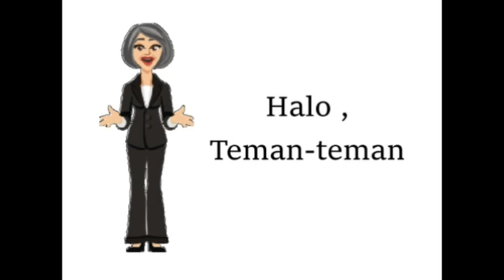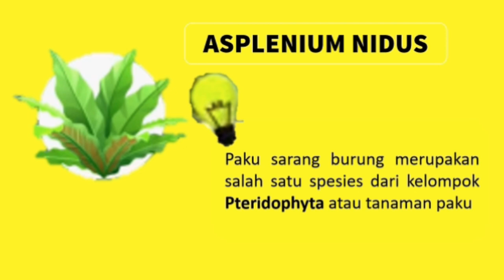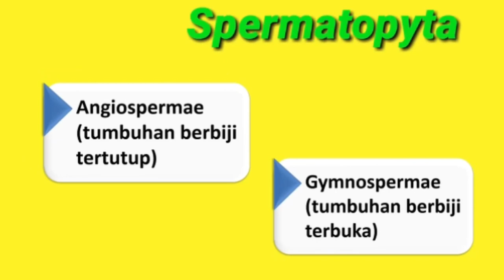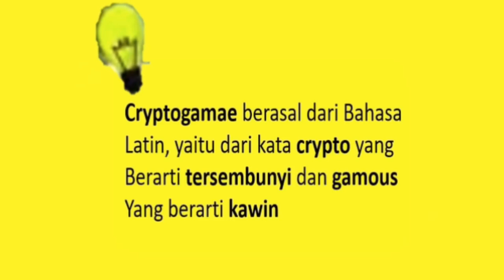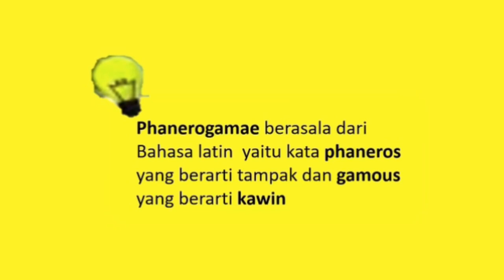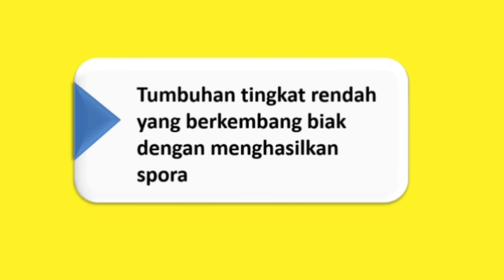PERKEMBANG BIAKAN PADA TUMBUHAN pada tumbuhan tingkat rendah dan tumbuhan tingkat tinggi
pada video ini berisi pembahasan materi perkembang biakan pada tumbuhan yang membhasa khusus tumbuhan berdasarkan alat reproduksi.

selamat menonton semoga video kali ini dapat bermanfaat, dan mudah di fahami, terimakasih